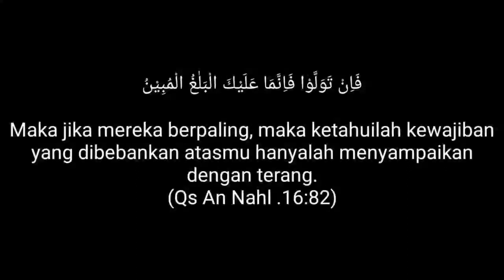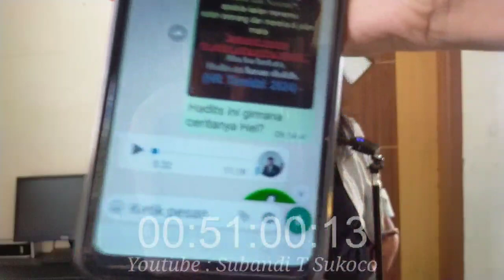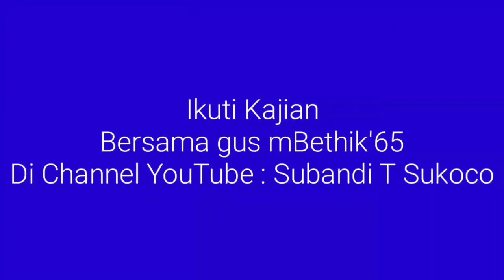PAKSALAH MEREKA KE JALAN YANG PALING SEMPIT | HR TIRMIDZI 26:24 (Seri 2 Tamat)